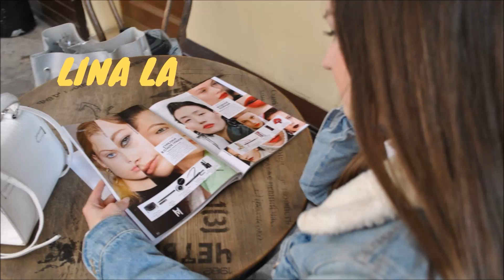Prank Encounters television series - Review (spoilers)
Prank Encounters television series. Review.
My honest opinion on Prank Encounters television series.